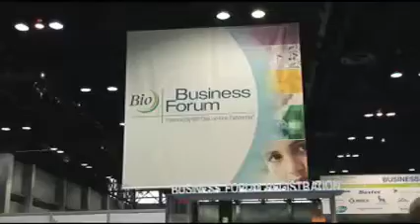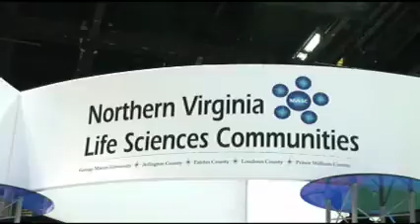2011 BIO International Convention Preview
The 2011 BIO International Convention is the global event for technology that you won't want to miss.  The event takes place June 27-30 in Washington, DC.